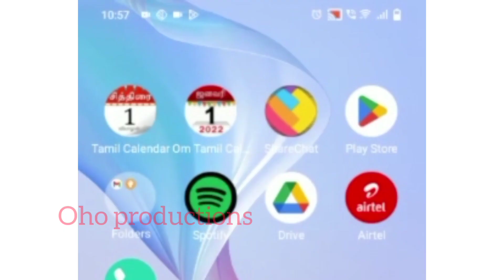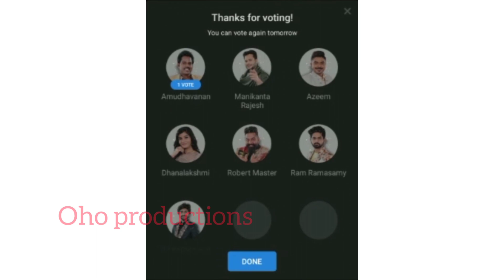How to Vote for BigBoss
All contents provided by this channel Copyright disclaimer under section 107 of the copyright act 1976,allowance is made for "fair use policy" for purposes such as criticism, comment, news reporting,teaching,scholarship and research.